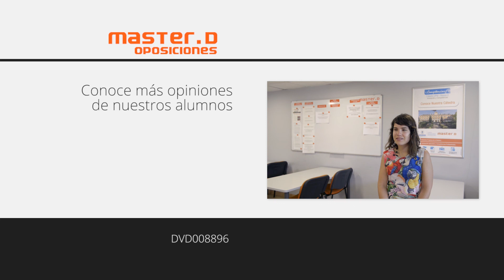Academia Ertzaintza - Oposiciones MasterD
ACADEMIA OPOSICIONES ERTZAINTZA | MasterD es la academia líder en preparación de oposiciones a Ertzaina en Euskadi por preparar el 100% de las pruebas y por su alto porcentaje de aprobados en cada convocatoria.

En este vídeo, te explicamos todos los requisitos para ser ertzaina y las pruebas de las oposiciones de Ertzaintza.

¿Quieres ser ertzaina? Infórmate sin compromiso sobre nuestra preparación de oposiciones a la Ertzaintza Más de 20 años de experiencia en los que hemos ayudado a más de 15.000 alumnos nos avalan.

ACADEMIA OPOSICIONES ERTZAINTZA
DVD008896